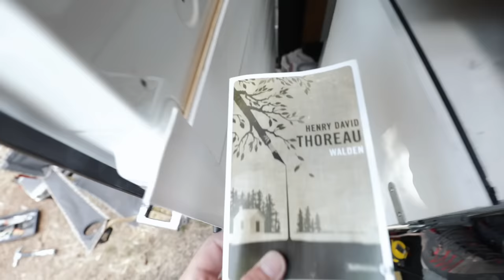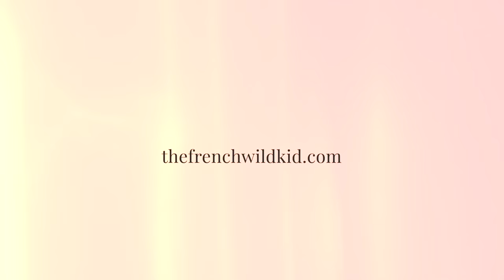Installation d'une fenêtre à projection sur fourgon aménagé avec l'outil multifonctions Dremel 8260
J'installe une nouvelle fenêtre sur le van, une baie à projection sur une porte arrière du Citroën Jumper.
Challenge du jour: Faire cette installation avec comme seul outil électrique le dernier né de la gamme Dremel, l'outil multifonctions 8260.